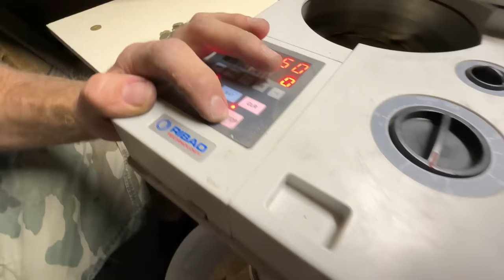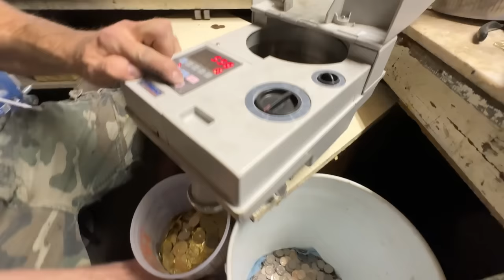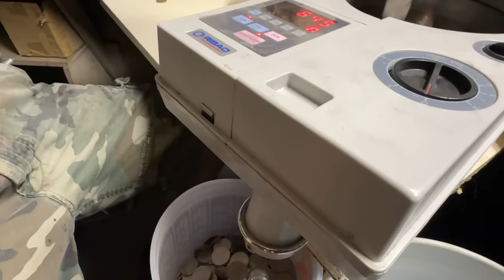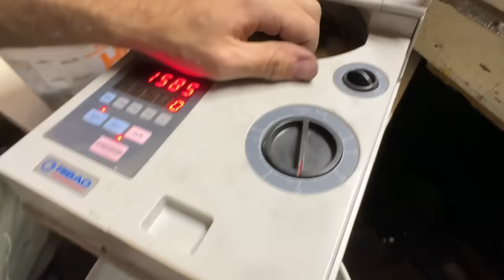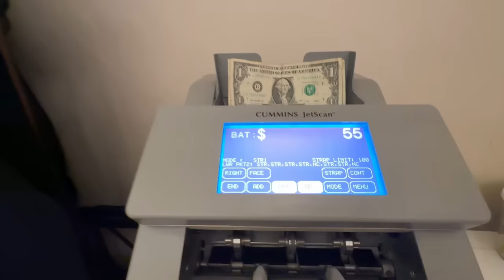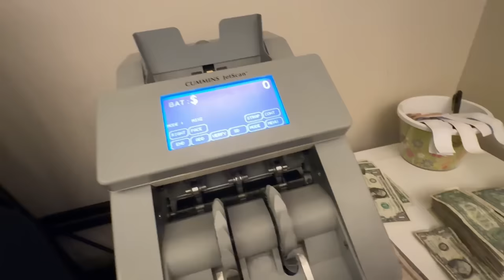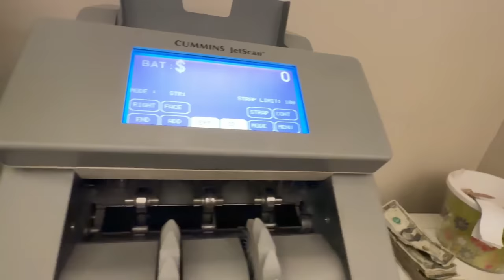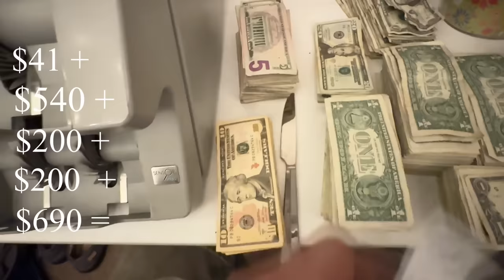How Much My Car Wash Made in its First Week of Opening!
This is the coin counter I use:

The day has finally arrived to see how much my self serve car wash made in the first week of being open. Also the winner is announced at the end of the video from the challenge.